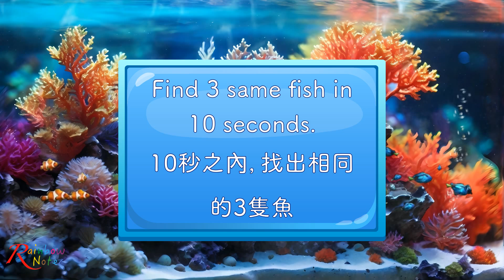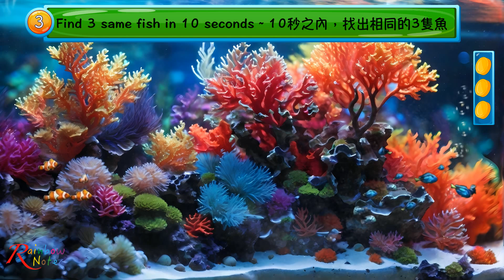【找相同 #30 找出三隻一樣的魚】專注力、觀察力、刺激大腦功能